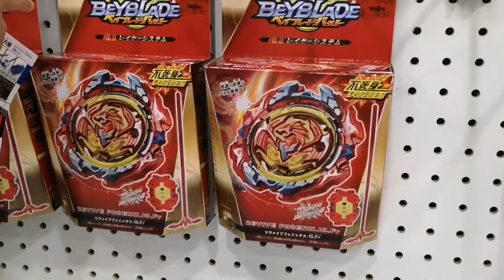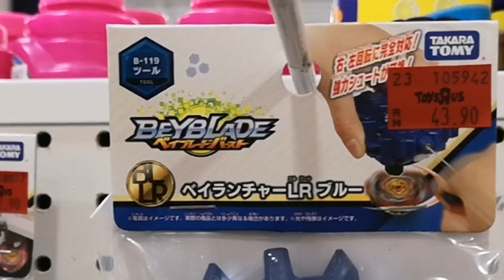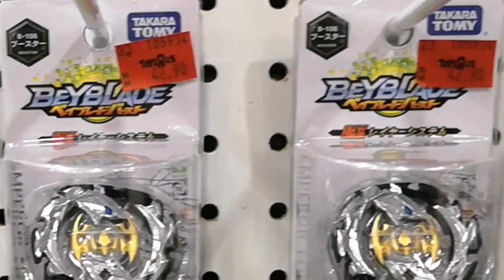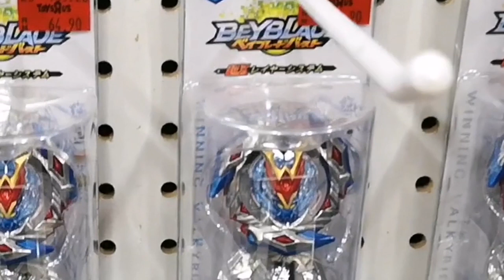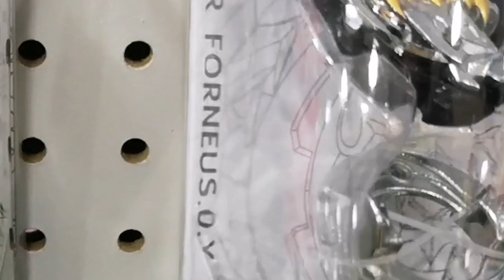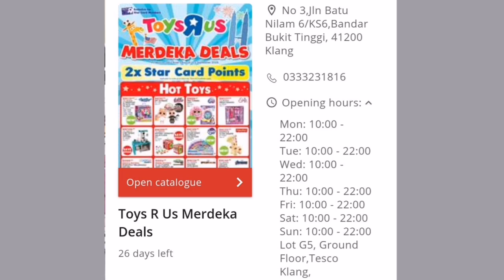MEMBURU BEYBLADE TAKARA TOMY DI KLANG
jom memburu bersama kami.. selepas 8 ke 10 kali kami memburu di toysRus cawangan Tesco Bukit Tinggi, Klang... akhirnya pemburuan kami berhasil guys.. nampaknya TT belum pupus di Klang 😄😄

walau stok xde la rare mana.. tpi bukan senang TT nak wujud kat Klang ye guys.. cuba turun memburu TT di Klang baru tau mcm mana seksanya nak jumpa.. org Klang tau la benda ni 🤣🤣

u guys boleh call dulu utk check stock yang ada.. no tell sis ada sertakan minit seblm outro.. benda boleh tengok kenapa nak tanya 😅😅

apa kami beli? leh check it out kat community 😎😎

Intro/Outro Music